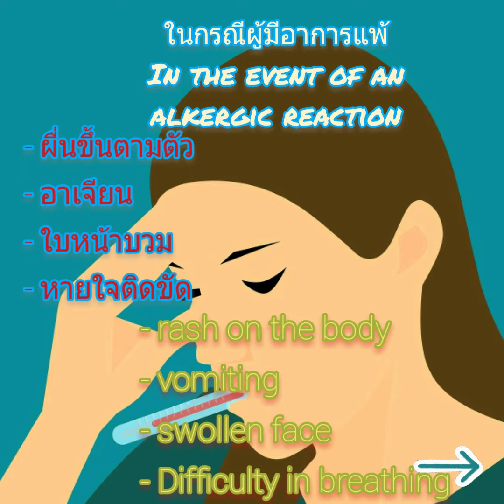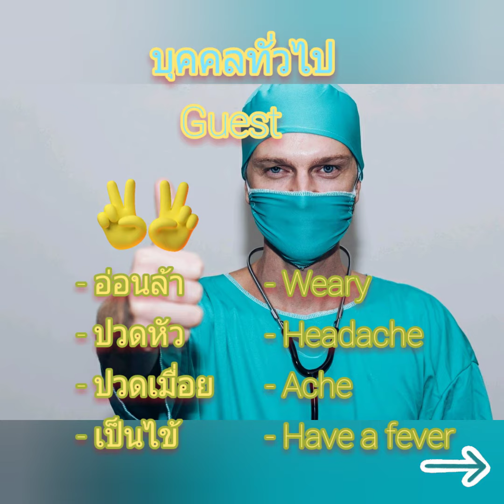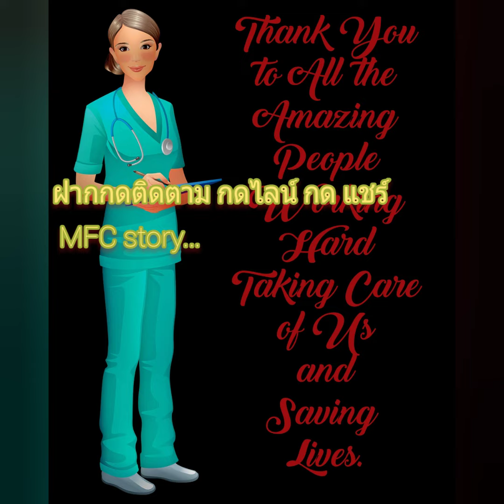ผลข้างเคียงหลังฉีดวัคซีนSide effects after vaccination Ep23